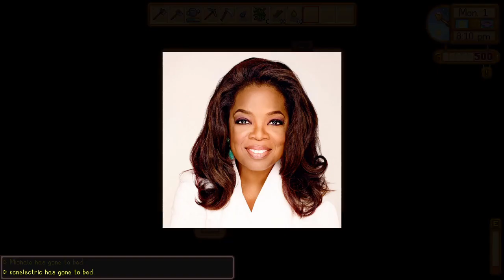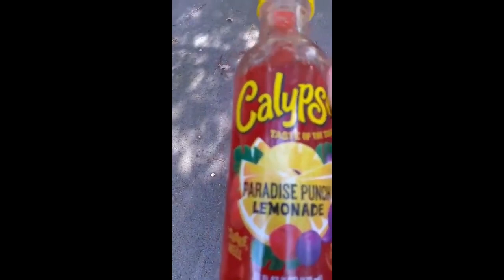Simple Steps To Master Stardew Valley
In this video, we'll be taking a look at Stardew Valley, a farming simulator game that's quickly gaining a following among PC gamers.

If you're looking for a fun and relaxing game to play, Stardew Valley is a great option. This review will teach you the basics of the game, and then get straight to the tips and tricks so that you can start mastering Stardew Valley as soon as possible!